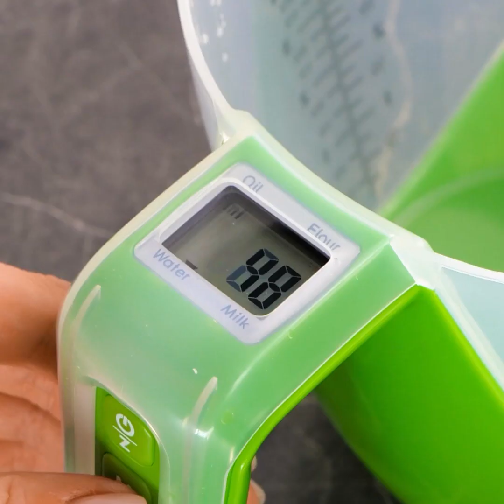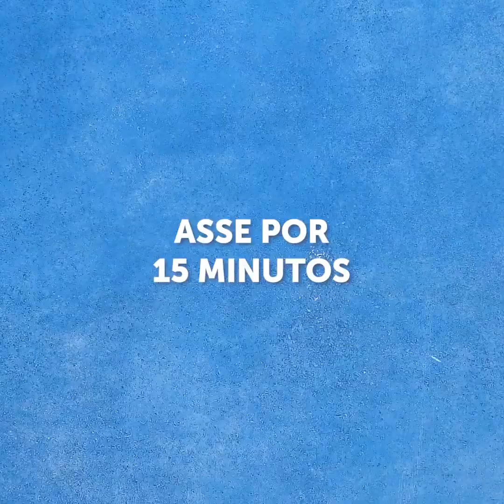TRUQUES ÚTEIS DE CULINÁRIA E REFEIÇÕES SABOROSAS QUE VOCÊ DEVERIA EXPERIMENTAR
Incríveis truques de culinária que serão de grande ajuda no seu cotidiano!

Aprenda a criar pratos e sobremesas incríveis com receitas simples e rápidas!

Por exemplo, crie um picolé com uma barra de chocolate!

Aqui você também pode aprender truques legais de culinária que tornarão sua vida muito mais fácil! Como cortar alho facilmente!

Aprenda a preparar refeições rápidas e apreciá-las com seus entes queridos! Como o macarrão com queijo mais incrível!

Aqui você pode assistir dicas e truques para cozinhar ao ar livre também!

Continue atento aos truques que você pode fazer, até mesmo com as suas bebidas!

Dicas incríveis que você vai adorar!

1:00 — Faça um picolé caseiro

2:00 — Como cortar alho

3:22 — Cozinhando ao ar livre

3:48 — Truques com bebidas